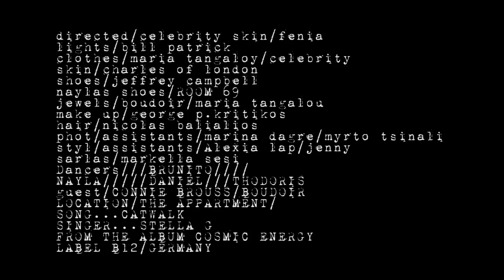STELLA VON SCHÖNEBERG - " CATWALK " (OFFICIAL MUSIC VIDEO)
DOWNLOAD LINK

Music & Lyrics: Stella von Schöneberg
Mixed & Arranged: Janoux
(KP Recordings by Proton Music Inc. - San Fransisco)

" CATWALK " Song/Project
Art Direction & Styling: Celebrity Skin
Direction: Celebrity Skin, Fenia Labropoulou
Video Editing: Fenia Labropoulou/Alex Lap
Camera: Fenia Labropoulou
Photo Assistants: Marina Dagre, Myrto Tsinali
Style Assistants: Alexia Lap, Jenny Sarlas, Markella Sesi

Lights: Bill Patrick
Make up Artist: Gerge P. Kritikos
Hair Styling: Nicolas Balialios
Clothes: Celebrity Skin, Maria Tangalou, Charles of London
Shoes: Jeffrey Campbell, Room 69
Jewelry/Accessories: Boudoir
Dancers: Nayla, Brunito, Daniel, Thododris
Guest: Connie Brouss, Boudoir
Shooting Location:  Apartment club

Special Thanks
Apartment Club
Connie Brouss
Dionisis Piromalis